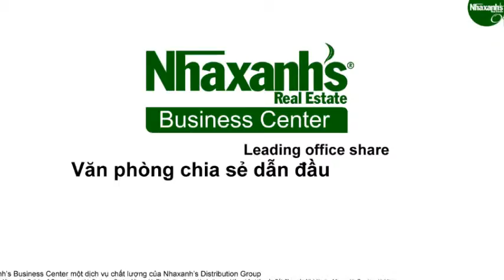Cho thuê chỗ ngồi làm việc cố định tại khu vực đường Nguyễn Văn Lạc, Q.Bình Thạnh, Tp.HCM